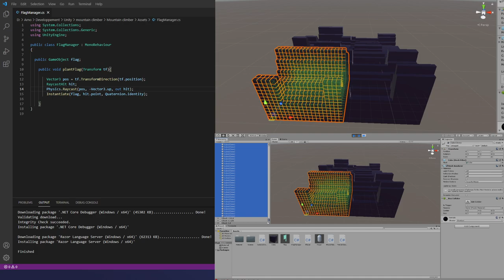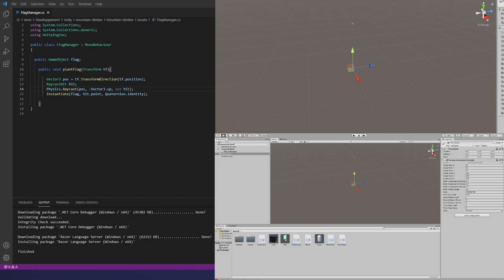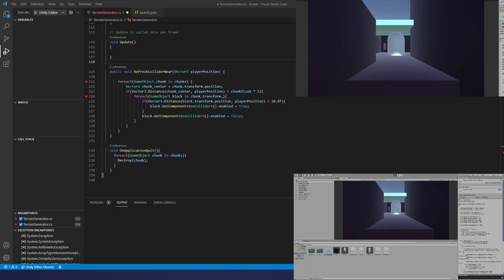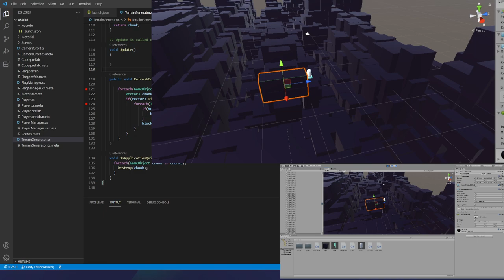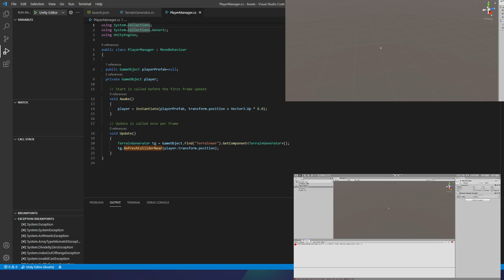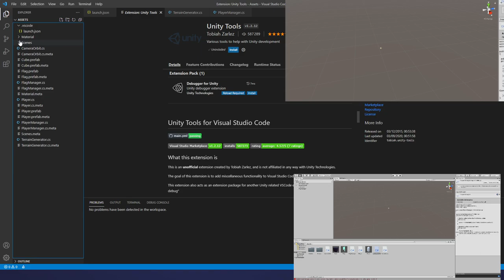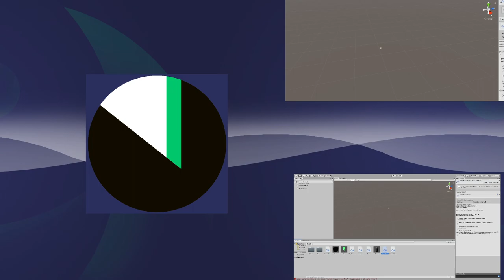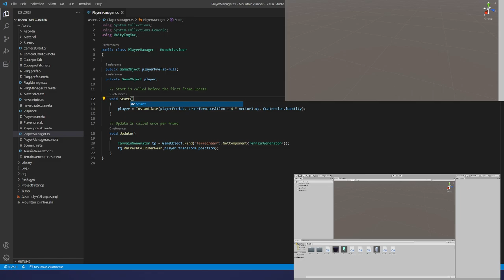Développement sur Unity (jeu de parkour / escalade / montagne procédurale)